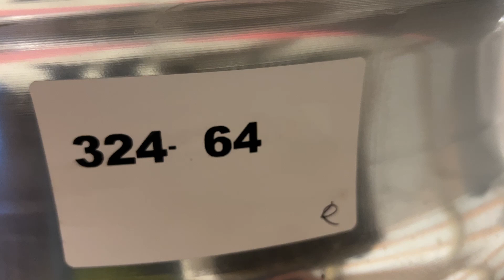AccuRide Rims, Qty. 24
Location: Cathlamet WA 10 bolt pattern, appear unused, *This item is located in Cathlamet, Washington.